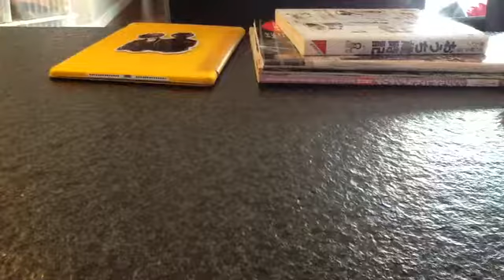Pocket Crocodile pet